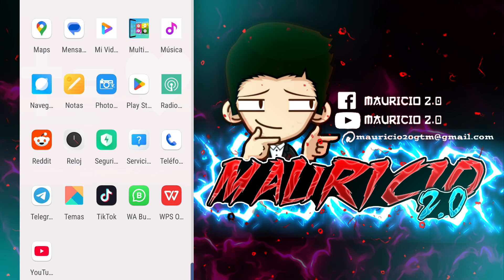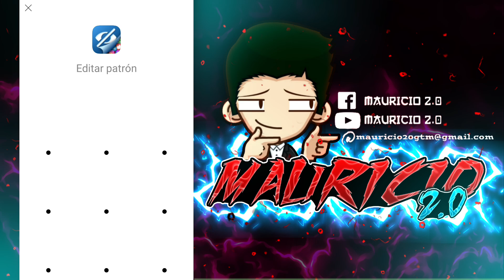La Mejor Aplicación para Esconder Juegos y Apps Android 2026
Mejor App para Ocultar Aplicaciones y Juegos en el Celular Android fácilmente.

En esta ocasión les comparto esta aplicación que esconde juegos y apps de una manera sencilla en el teléfono.

Puedes ocultar también aplicaciones del sistema como galería, notas, ajustes y más.

No usa mucha memoria RAM y tiene un diseño simple y rápido.

En el grupo de WhatsApp encontraras soluciones de alguna duda, etc. Únete!